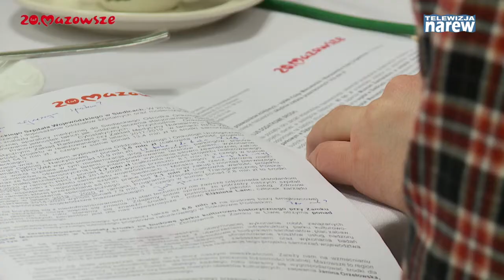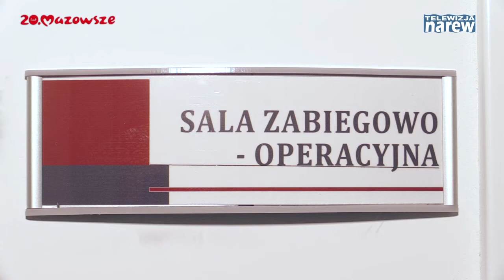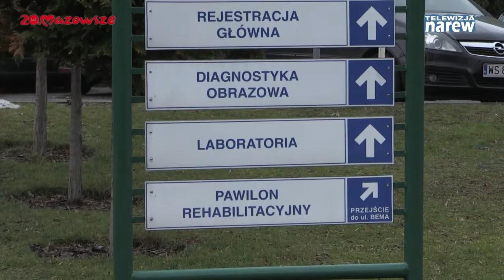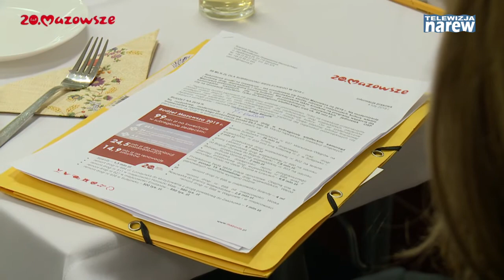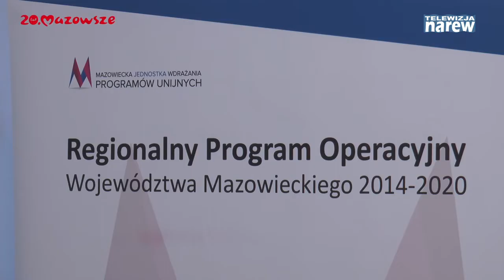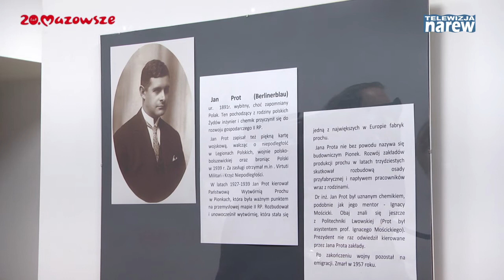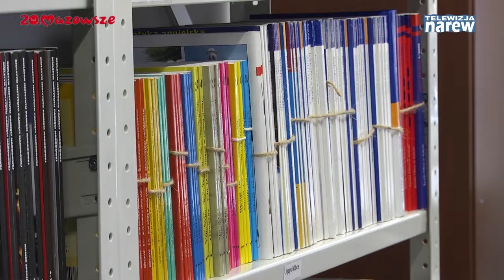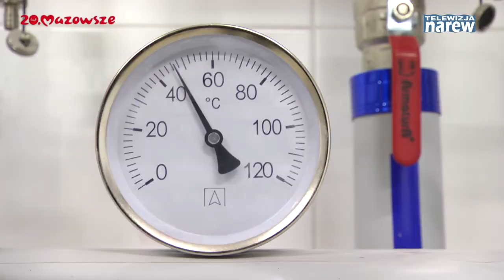Mazowsze. Wiadomości z Regionu #65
99 milionów na inwestycje w subregionie siedleckim. Myszyniec inwestuje w odnawialne źródła energii. Zabytkowa willa w Pionkach zyskała nowe życie. Modernizacja radomskiego "Medyka" zakończona.